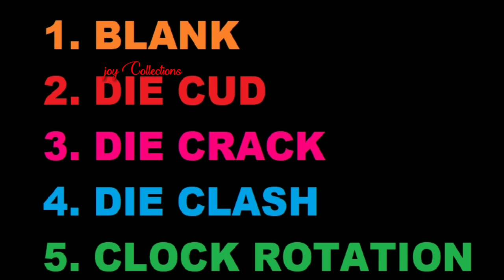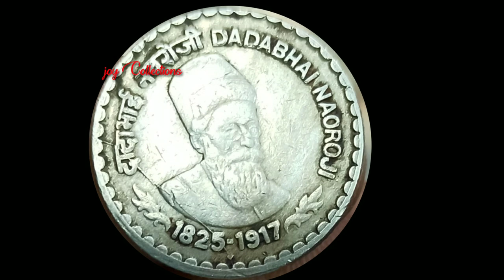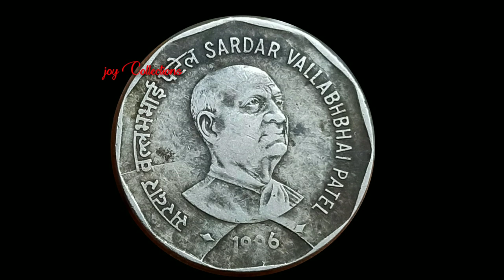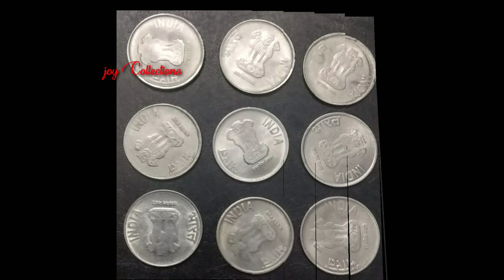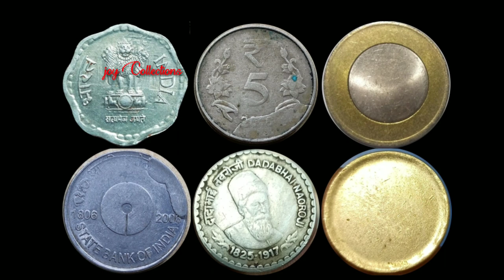ERROR COINS PART 2 IN TAMIL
error coins part 2
error coin in tamil